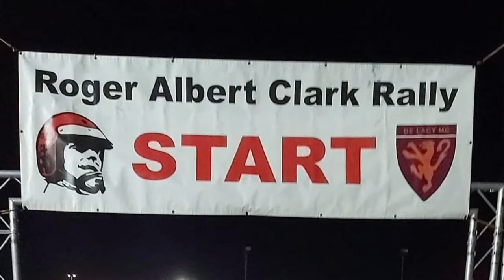George and Jacqueline Bryson RAC rally pics 2021 and song Gravel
Some great memories of the 2021 Roger Albert Clark Rally . George and Jacqueline Bryson in their mk1 escort rs1600 Bdg engined rally car .

Ably assisted by George Winder , Carrie Lawrenson , Andrew Kirkpatrick and Lewis Winder without whom we couldn’t have done it